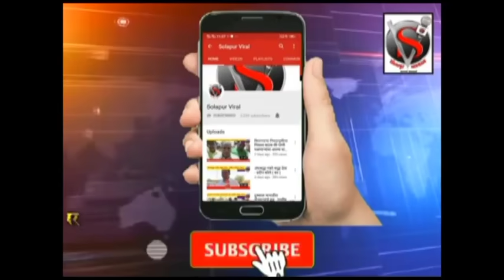भगीरथ भालकेंची नगरपालिकेत जोरदार एन्ट्री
भगीरथ भालकेंची नगरपालिकेत जोरदार एन्ट्री,अन्यथा भालके स्टाईलने उत्तर देऊ,सोलापूर व्हायरल संपादक : सोहन जैस्वाल